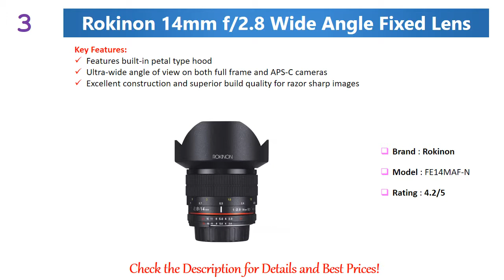✅ 5 Best Wide Angle Lens for Nikon 2022 || Best Wide Angle Lens for Nikon fx 💦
5 Best Wide Angle Lens for Nikon 2022 || Best Wide Angle Lens for Nikon fx 💦

5. Nikon AF FX NIKKOR 28mm f/1.8G Lens

4. Sigma 10-20mm f/3.5 Wide Angle Lens

3. Rokinon 14mm f/2.8 Wide Angle Fixed Lens

2. Nikon AF-S FX NIKKOR 20mm f/1.8G ED Fixed Lens

1. Nikon AF-S FX NIKKOR 16-35mm f/4G ED Lens